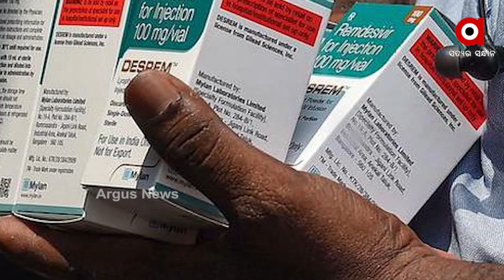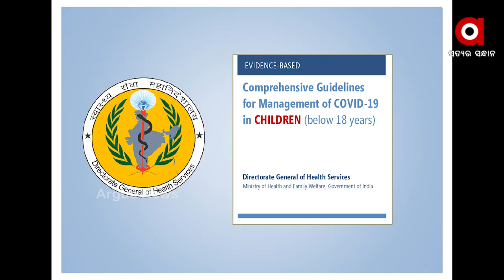ମାସ୍କ ପିନ୍ଧିବେନି 5 ବର୍ଷରୁ ଛୋଟ ପିଲା | Children Below 5 Years Not To Wear Masks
ଶିଶୁଙ୍କ ପାଇଁ ଆସିଲା କୋରୋନା ଗାଇଡଲାଇନ୍ । ମାସ୍କ ପିନ୍ଧିବେ କି ନାହିଁ । ଅସ୍କିଜେନ ଟେଷ୍ଟ କେମିତି କରିବେ । ଷ୍ଟେରଏଡ୍ ମିଡିସିନର ପ୍ରୟୋଗ ହେବ କି ନାହିଁ  । ଏମିତି ଅନେକ ପ୍ରଶ୍ନ ମଧ୍ୟରେ ଏବେ ଚିନ୍ତା ବଢିଛି ଶିଶୁଙ୍କ ପାଇଁ । କାହିଁକି ନା ଆଗକୁ ତୃତୀୟ ଲହର ଆସିବା ଆଶଙ୍କା ବଢିଛି । ଏଣୁ ଏବେ କେନ୍ଦ୍ର ସ୍ବାସ୍ଥ୍ୟ ମନ୍ତ୍ରଣାଳୟ ପକ୍ଷରୁ ଏ ଦିଗରେ ନିଆଯାଉଛି ବ୍ୟାପକ ପଦକ୍ଷେପ ।